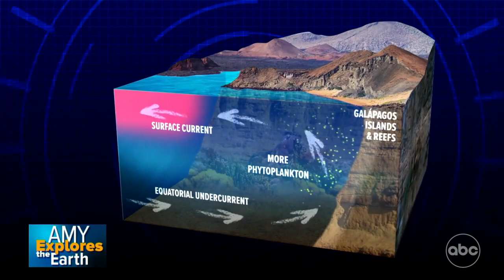Climate change and the Galapagos Islands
“GMA3” co-anchor Amy Robach is on the ground with the latest on how climate change is affecting local wildlife.